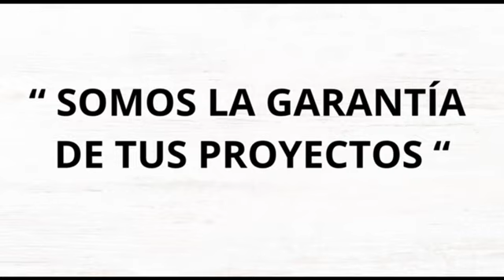EL PODER MILITAR EN RD LO TIENE HIPOLITO MEJIA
El analista militar y policial Huáscar De Peña , coronel de las fuerzas armadas pretende en este video mostrar al publico como se maneja el poder militar y quienes controlan realmente el generalato en el país.